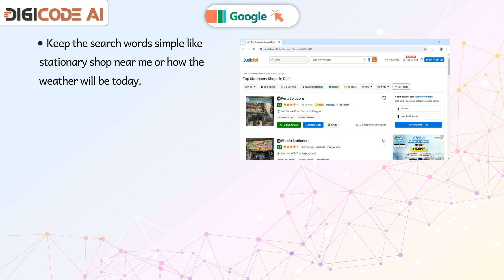𝐆𝐨𝐨𝐠𝐥𝐞 |𝐂𝐡 𝟎𝟏|𝐃𝐢𝐠𝐢𝐂𝐨𝐝𝐞 𝐀𝐈|𝐂𝐥𝐚𝐬𝐬 𝟎𝟖